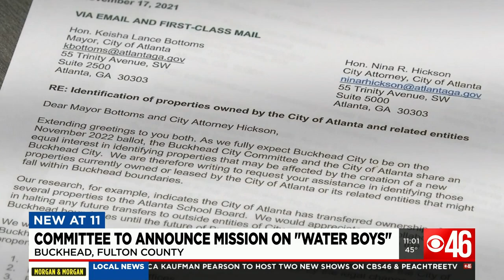Buckhead City Committee to announce mission on water boys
The Buckhead City Committee wants to ban water boy sales, if the suburb successfully separates from Atlanta. The group is now partnering with a mother who has a plea, after her son was killed.